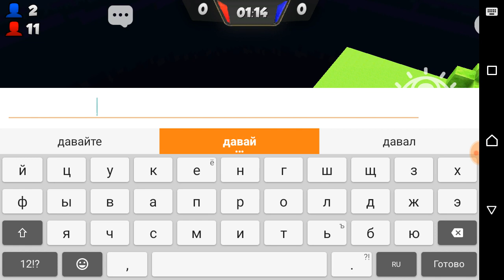САМЫЙ ТОПОВЫЙ БАГ! БЕГУЩИЙ ПО HIDE! HIDE FROM ZOMBIES ONLINE ОНЛАЙН ПРЯТКИ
Надоело играть тупым предметом и прятаться под столом в других играх? Хочется настоящих интересных пряток и экшена? Тогда Hide From Zombies: ONLINE для тебя! 10 игроков заперты в многоэтажном здании с кучей комнат и секретных лазеек. В результате биологического заражения часть игроков случайным образом становится зомби, цель которых найти и поймать выживших игроков, которые могут прятаться в комнатах, внутри мебели, отстреливаться из найденного на столах оружия. Битва не на жизнь, а на смерть! ОСОБЕННОСТИ: - мультиплеер на 10 человек - большая карта с множеством секретных проходов и интерактивным окружением (открывание дверей, проникновение в шкафы и холодильники) - спец способности в виде датчика пульса (у игроков) и рентгена (у зомби) - случайный респаун лута в виде оружия - большая кастомизация своего персонажа И МНОГОЕ ДРУГОЕ